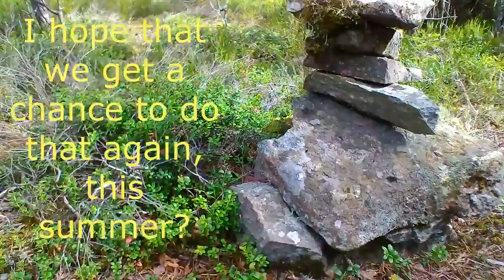To My Friend